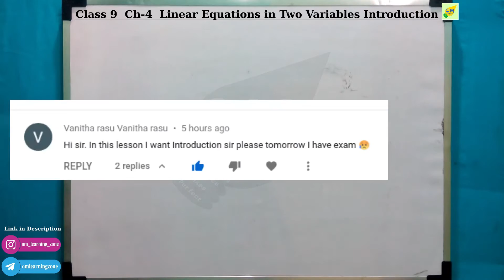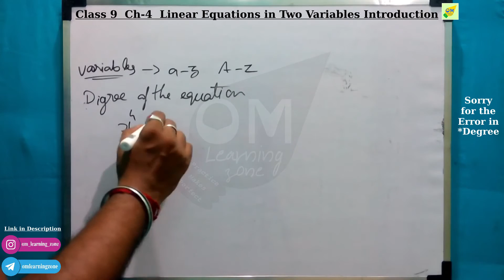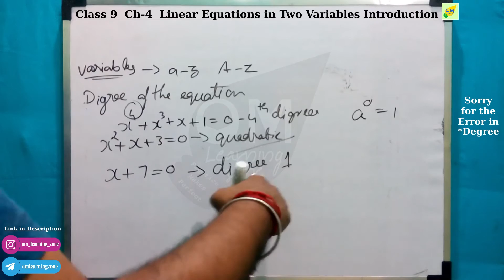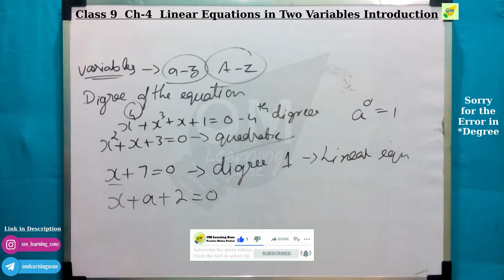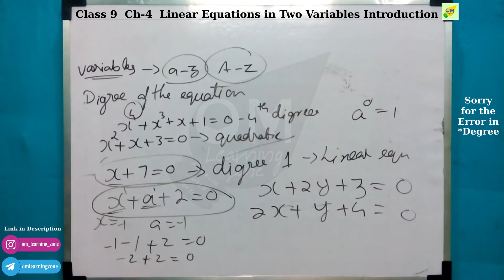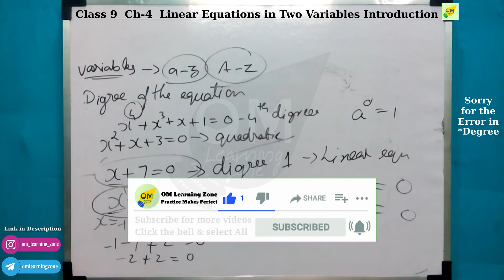CBSE 9th Maths | Linear Equations in Two Variables | Chapter 4 | Introduction | In Tamil